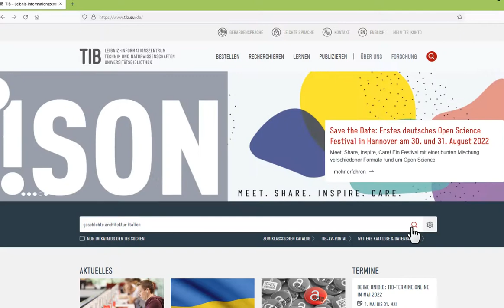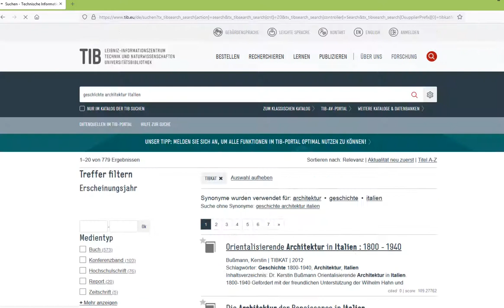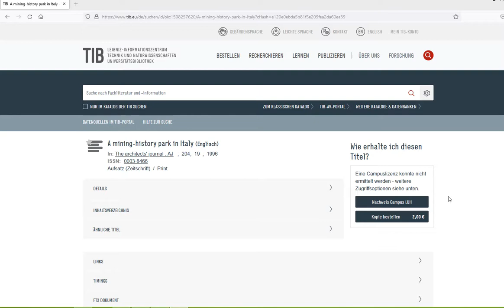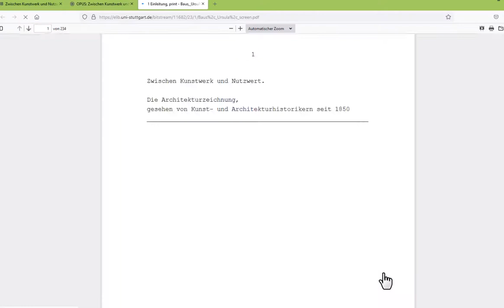Welche Titel finde ich im TIB-Portal?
Wenn Sie im TIB-Portal recherchieren, durchsuchen Sie mehr als 120 Millionen Datensätze. Wir zeigen Ihnen, woraus sich diese Datenmenge zusammensetzt und wie Sie die Suche auf bestimmte Teilmengen beschränken können.